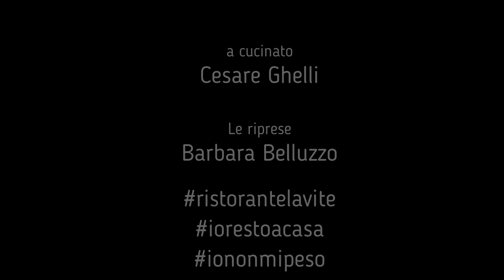Crostini neri toscani con i fegatini di pollo sugo nero toscano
Vi piacciono i nostri crostini di fegatini di pollo.
Ora potete farli anche voi, ma se vi costa fatica, potete sempre ordinarli da noi.
Gli ingredienti:
- 2 kg fegatini di pollo
- 1 kg cipolle
- 2 coste di sedano
- 3/4 spicchi di aglio
- 1 manciata di capperi sotto sale
- 1 lt di vino rosso giovane  e leggero
- 6/7 foglie di alloro e salvia
- q.b. acqua
- q.b. sale
- q.b. pepe
- 2 dl vin santo

You like our chicken liver croutons.
The ingredients:
- 2 kg chicken livers
- 1 kg onions
- 2 celery sticks
- 3/4 cloves of garlic
- 1 handful of salted capers
- 1 lt of young and light red wine
- 6/7 bay leaves and sage
- to taste water
- 2 dl vin santo